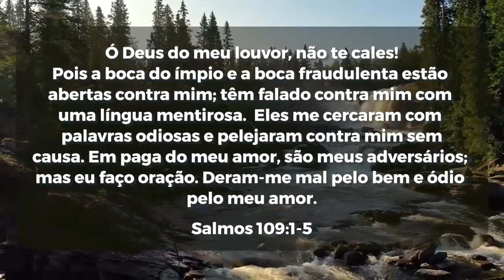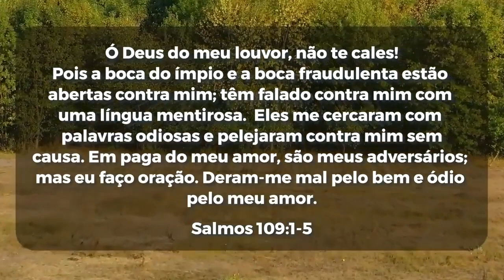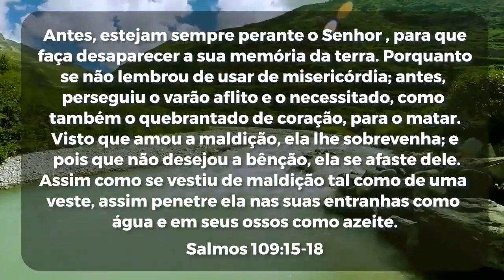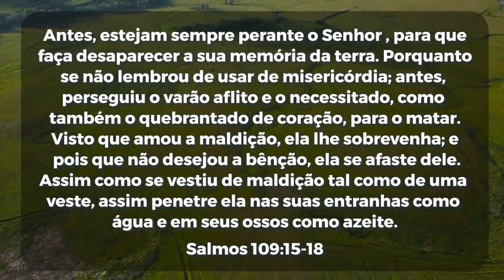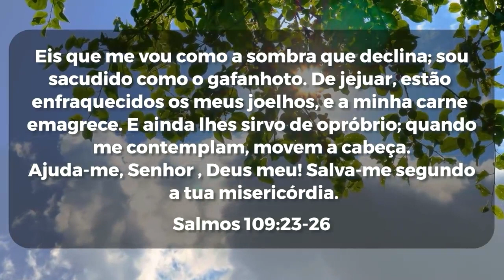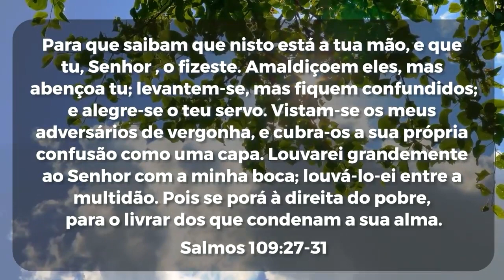Cuidado de Deus | Bispa Virgínia Arruda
Deus tem cuidado de nós e através da Bispa Virgínia Arruda recebemos um mensagem edificante sobre o quanto tem Deus cuidado de nós,